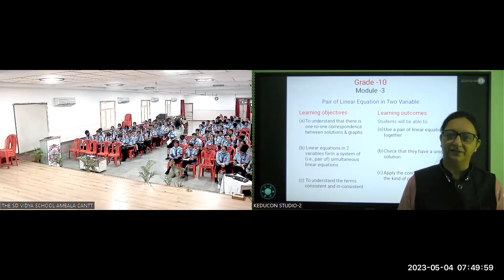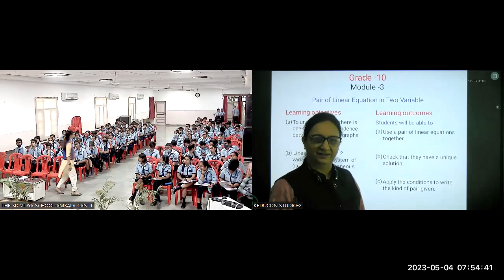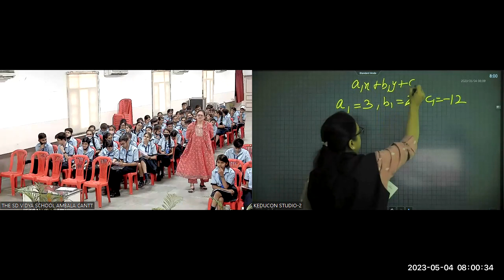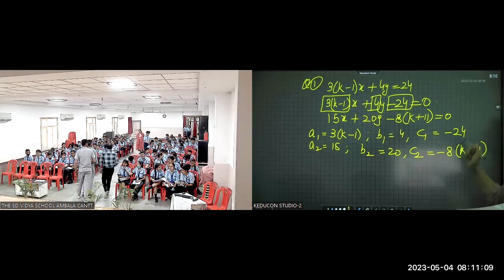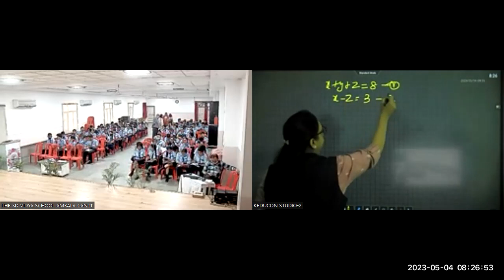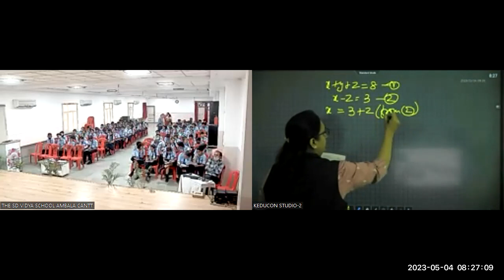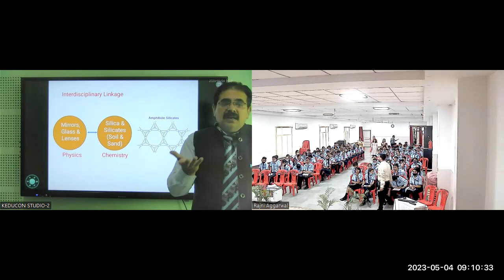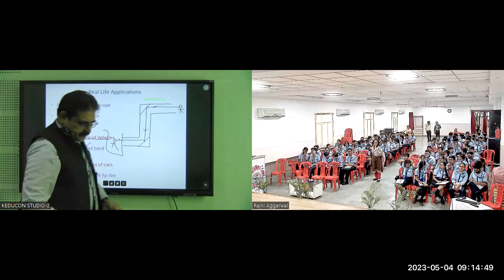SD, C-10, Maths & Science 04.05.23